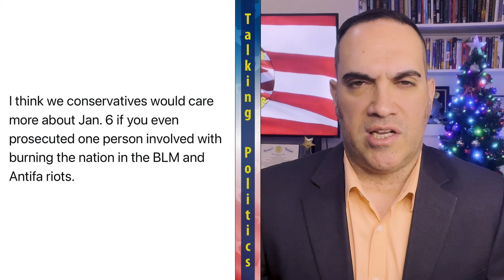Talking Politics guest James de los Santos - 01/07/22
Professor Uribe recounts recent events and shares highlights from his podcast interview with HudPost Publisher, James de los Santos